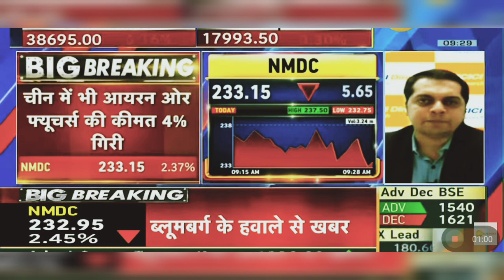NMDC Share News Today: NMDC Share News | NMDC Share Latest News Today | 11 March 2024